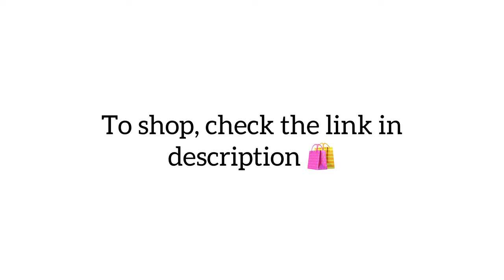New Collection of Painted Kalamkari Sarees!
Oozing with old-world charm and a touch of nostalgia, these hand-painted Kalamkari sarees look like pages straight out of an ancient manuscript, don’t they? It's like owning a slice of history. The Tussar silk on which the painting has been done provides an ideal canvas for imagination to take wings. The natural colours give the sarees a muted yet strikingly rich tone. One look is enough to notice the kind of painstaking effort that has gone into creating these works of art. Drape them with love, cherish them with care and create memories that last a lifetime.